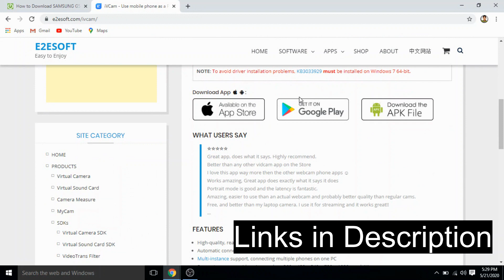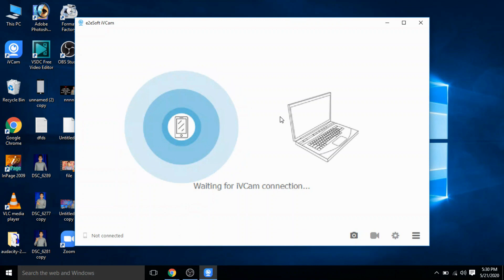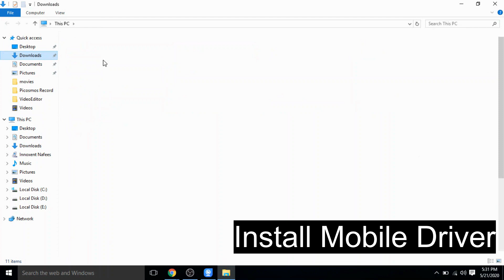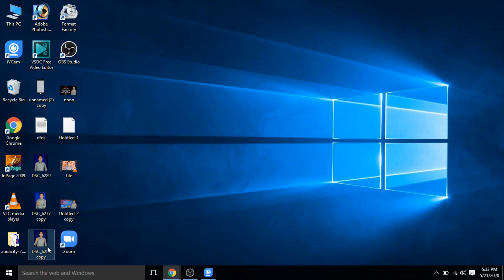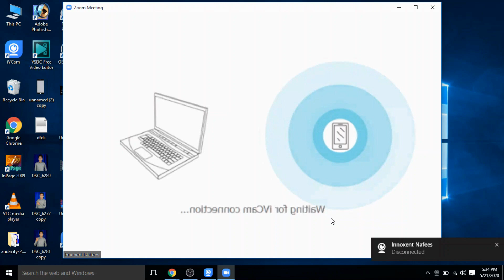How to Use Mobile Camera as Webcam via USB Method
MacBook Camera Not Working? Follow Ultimate Guide 2021：

In this video we are going to learn that How to Use Mobile Camera as Webcam for laptop and pc via USB Method. . This video is just created for this solving webcamera issue like low resolution, drivers issue of cameras and sometime no webcam for pc  etc. This video will help you to use your phone camera as webcam via usb method for taking online classes, online meetings at zoom.us and will also help you to live stream yourself on facebook or youtube or any other social media apps. This video will help you to connect your mobile as webcam for pc and laptop without same wifi connection. We will use USB method to use mobile as webcam.

How to Use Phone Camera as a Webcam Without Root In Hindi/Urdu. shown in this video easily use your phone camera as a webcam via USB method and record full hd videos. after that easily doing video call or live streaming on your youtube channel with your old desktop. this software for windows and its app available for android devices. its name is iVcam software for windows operating system and its application available on playstore with iVcam or iVcam Webcam.if you like our video please Subscribe our youtube channel thanks.

Queries Solved:
1) How to use mobile as webcam via usb method?
2) How to use mobile as webcam for pc via usb method?
3) how to use mobile as web cam for laptop via usb method?
4) how to connect mobile camera as webcam with usb method?
5) USB mehod for using mobile as webcam?
6) how to use mobile as webcam for zoom?
7) how to use mobile as webcam for zoom via usb method?

Video Chapters:
0:00 - Intro
0:32 - Download Webcam Software for PC
0:51 - Download Webcam Application for Mobile
1:09 - Connect PC and Mobile for Webcam via Wifi
1:36 - Connect PC and Mobile for Webcam via USB Method
3:23 - Use Mobile as Webcam for Zoom